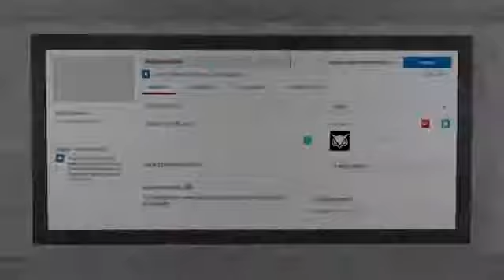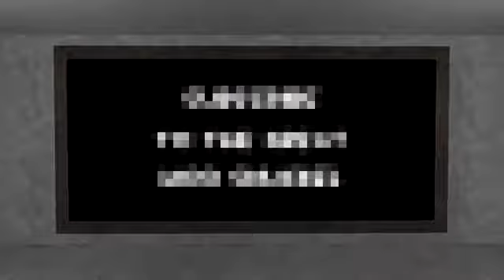VanossGaming Gmod Deathrun Funny Moments Diamond Play Button! Garry's Mod